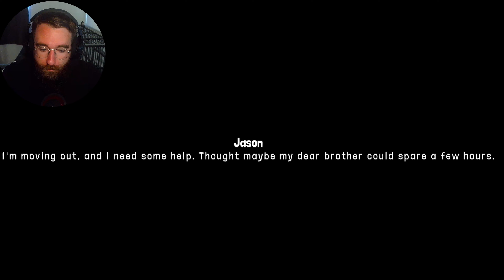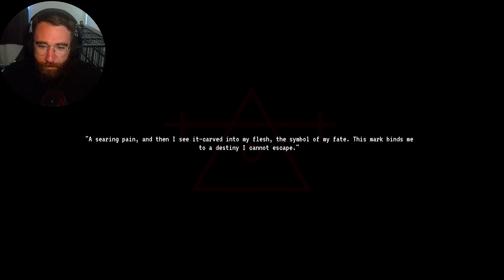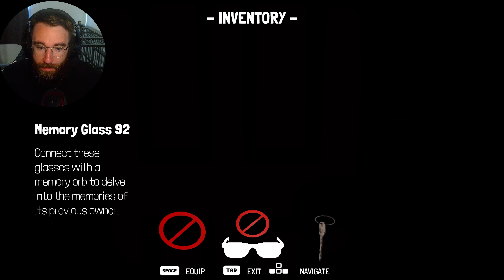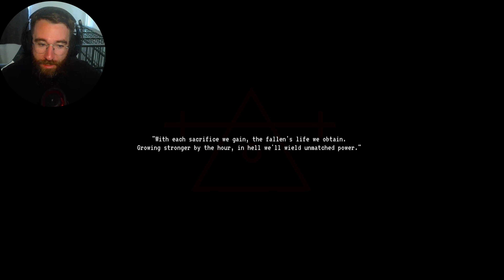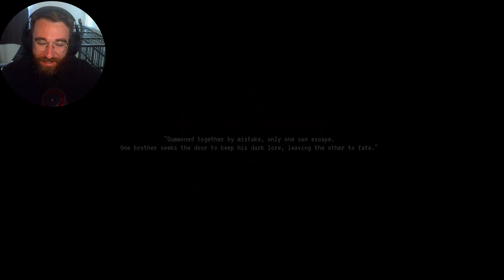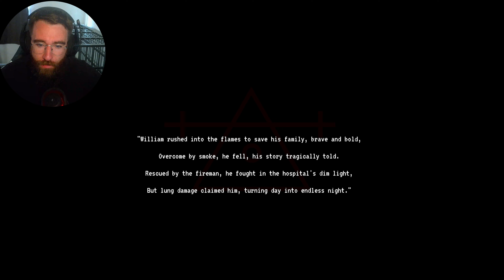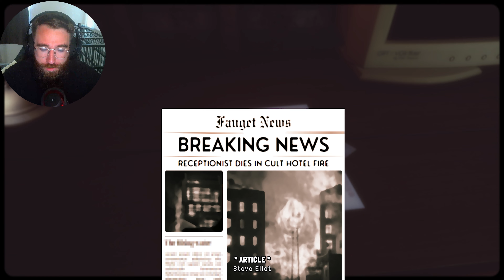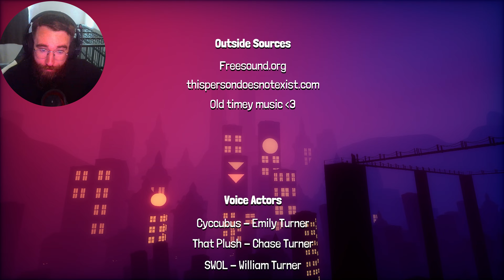The MOST TERRIFYING FREE HORROR GAME OF 2024 | Ignited Entry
A Couple songs were copy-write so there are 2 small parts where my mic sounds a bit more jank than usual, small parts I promise ;)

You abandoned your old life as a firefighter, fleeing from the tormenting memories of a family you couldn't save from a house fire.
But why do you feel like something isn't right?
What is that noise? And why do I feel like it's calling me back to the house?
The deeper you venture into the shadows, the more you begin to question.
Is there someone waiting for me beyond the afterlife?

Full Game Walkthrough Gameplay in 4K 60FPS.